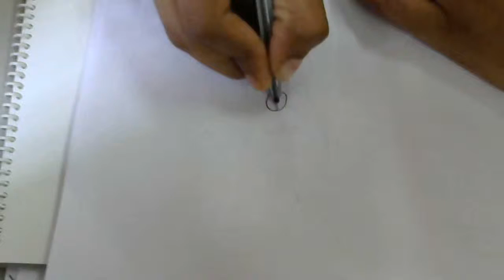Hand Free Rangoli 15